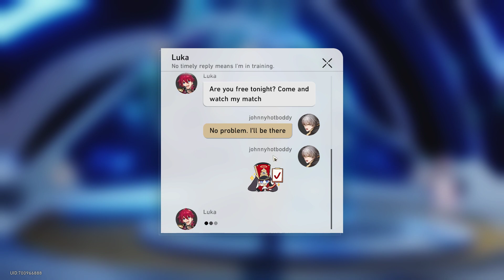Honkai Star Rail dailies part 77